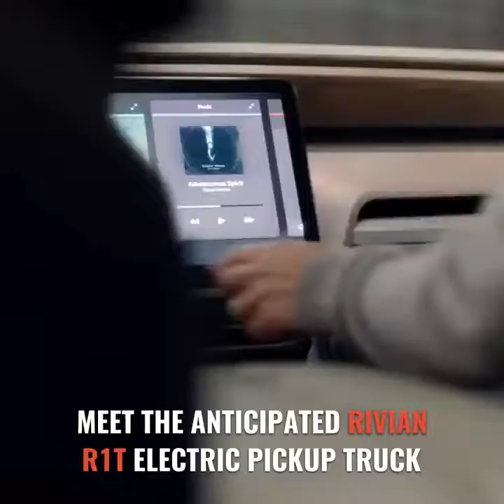This is the world’s first electric adventure truck.